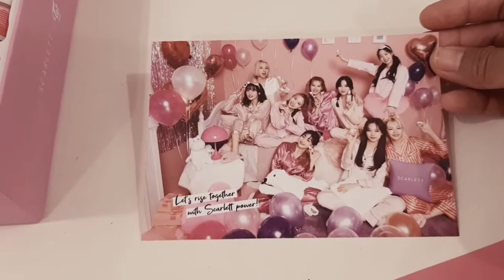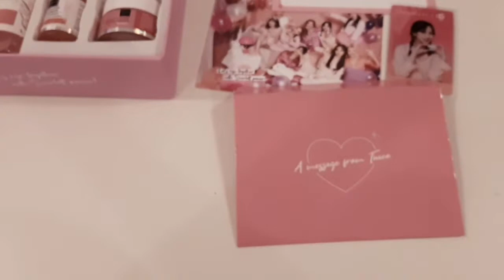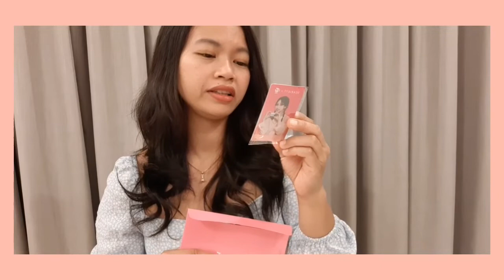UNBOXING SCARLETT X TWICE